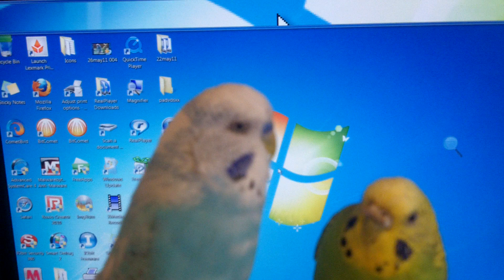Keith is holding our two fine budgies in front of the computer this morning on Friday 27th May 2011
Keith is holding our two lovely budgies this morning in front of the computer on Friday 27th May 2011